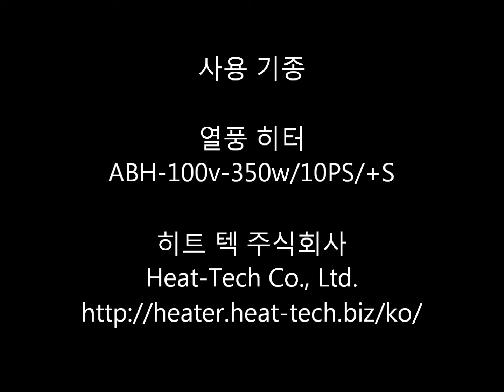열풍 히터로 폴리 프로필렌 수지의 디버링 【 비접촉식 고온가열 히트텍 (주) 】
이 비디오는 열풍 히터로 폴리 프로필렌 수지의 디버링 데몬스트레이션입니다. 자세한 내용은 아래 사이트에서 확인하십시오.